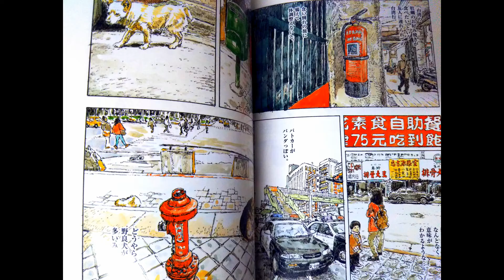Kawade Special issue - What's a wonderful world - Daisuke Igarashi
- Name: Kawade Special issue What's a wonderful world
- Featuring Author: Daisuke Igarashi
- Language: Japanese
- Pages: 216
- Publication date: 2014
- Size: 8.2 x 5.8 x 0.5 inches

Special issue of the magazine Kawade featuring exclusively to the life and work of Daisuke Igarashi

Includes:

- Interview, 29 pages long.
- Moon Child (manga)
- Tributes: Daijiro Morohoshi, Iou Kuroda, Hideji Oda, Daisuke Nishijima, Daisuku Tsuru, Takako Shimura, Peko Watanabe, Koji Morimoto.
- Special Report for Little Forest (manga and movie)
- Kotaro Isaka article
- Tomoka Shibashi article
- Naoki Ishikawa article
- Crocodile (manga)
- Taiwanese dog (manga)
- Masayoshi and Ba-chan (manga)
- Nahoko Uehashi x Daisuke Igarashi Special Talk
- Takeshi Naganuma article
- Shinichi Nakazawa article
- Yuji Yamashita article
- Unpublished sketch and work place
- Favorite Books and Movies
- Yoko Maki x Daisuke Igarashi talk